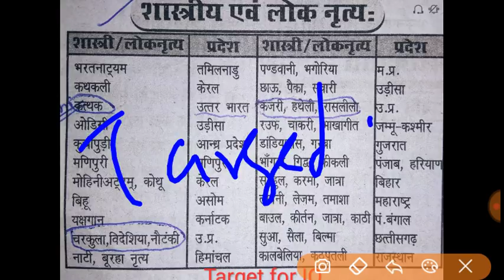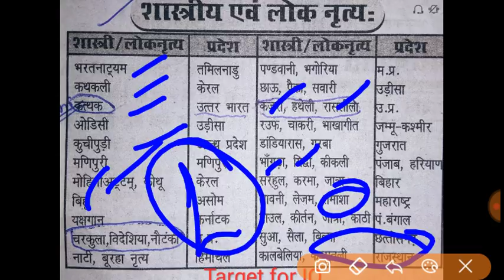शास्त्रीय एवं लोक नृत्य| UP PCS-J| Target for IQ